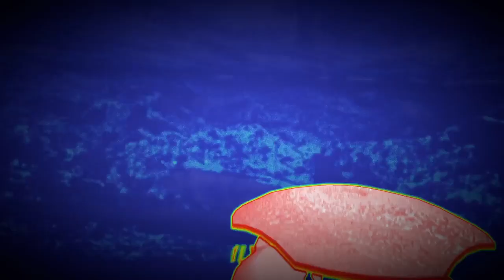Tom Clancy’s Ghost Recon® Breakpoint - "Uma" Horinha Com Deformação (Sem HUD) On Xbox Series X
"Uma" horinha de Breakpoint com deformação. Só a Elite Militar.